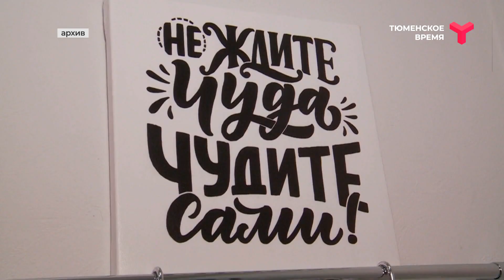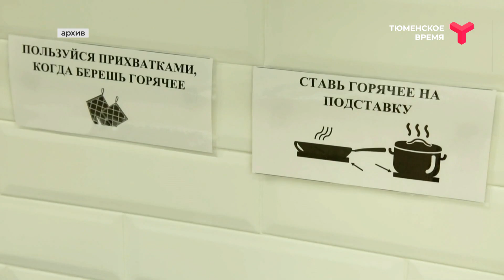Вечерний хэштег, 01.04.2022, часть 1. Диагностика аутизма и реабилитация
Насколько важна ранняя диагностика РАС? Куда идти после осознания или подтверждения диагноза? И какая реабилитация сегодня доступна людям с аутизмом? Обсудим в студии с экспертами и родителями детей. Ведущие ток-шоу - Анна Скорнякова и Игорь Жариков.